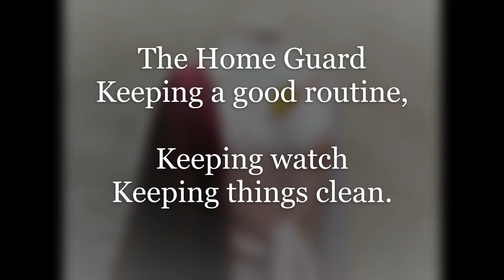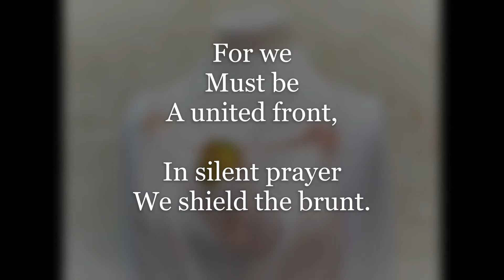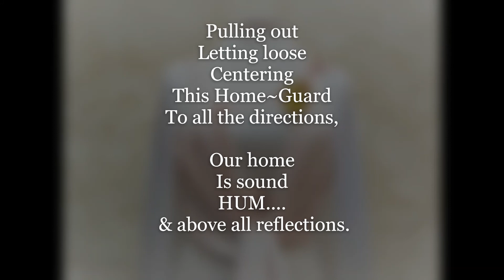Home Guard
Made for Adults in Adult Environments:

Inspiration's of 'Home Guard':

The Home Guard keeping a good routine,

Keeping watch, keeping things clean.

Feeding the many, from this tribe that are few,

Offering seat from a caring pew.

Who turn ear to listen, with an open mind to bend,

Yes...I... in my time, have to been there, my dear friend.

& as we laugh & sip tea & speak of things that might appear trivia,

We with full heart, offer you our savior.

For this experience in waiting, is a grand knowledge accrued,

A sharp look will catch you, if your behavior is rude.

For we, must be a united front,

In silent prayer we shield the brunt.

To empower the troop, who take mission for the greater good,

So that they continue with a full heart, as they slip over there hood...

... & we cradle them. both near & far,

In our imaginings & upon our memories tar.

Were upon welcoming's back, we a~lay a~new pathways,

Taking turns, tucking in to convey the strength, of sure-ways...

Pulling out, letting lose... Centering... this Home~Guard, to all the directions,

Our home... is sound, HUM & above all reflections.

About The design & Wear:

Imperfectly perfect & comfortable to wear, made to delight in your prominence... to love & wear with care.

SahaJa Blue Designs, are made to be comfortable creative Artwear pieces.
Due to the free style nature of Home Guard's construction, you may find some vulnerability's so please do wear with care.
Home Guard's design is only bound to itself (meaning It’s not glued or drilled into place). Similarly, there is some flexibility to shape this statement piece around you, just warm & smooth the metal wires into place.
Quite the statement' & with obvious protrusions to. Keep an eye on! You may find it’s a little coarse/sharp to the touch in places, so please be aware of the potential risk to yourself & others when wearing this glimmering stardust clustered.

Risk assessment done, It’s supposed to be fun, Enjoy x

Taking Care:

Copper naturally discolors over time, to ensure it looks as good as new:

Use a good jewellery cleaner & buff dry after use:
Alternatively, you could give it a quick brush with a bit of lemon, sprinkled with a little salt then rinse in warm soapy water. Polish with a dry cloth leaving no residue, or the citrus will keep working & the copper could lose its shine.

Dimensions:

Torc (neck ring) Total: Length 33cm: Width 25.2cm:
Glass Pendant: Length 5.5cm: Width 6cm: Depth 5cm:
Average protrusion from Chest: About 5-6cm:
Weighs no more than: g:

Materials:

100% Pure Aged Copper Thread:
Bottle Green Beach Glass:

EnJoy SahaJa Blue XXXX